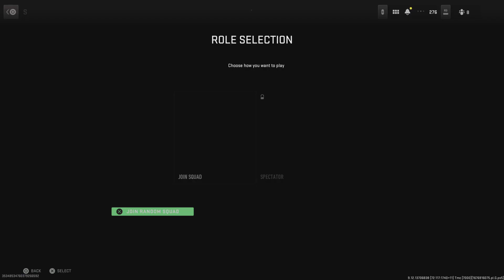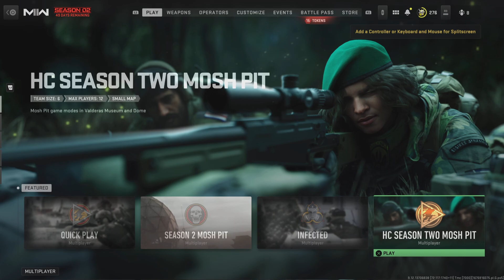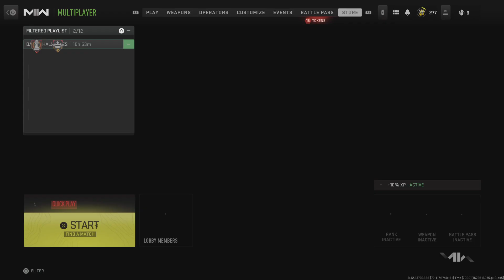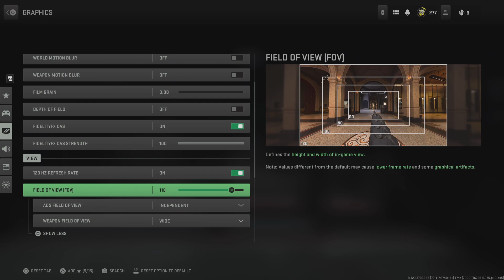Call of Duty: Modern Warfare II_20230221061731